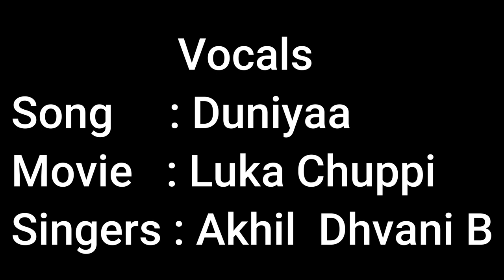Vocals Duniyaa Luka Chuppi Akhil Dhvani B